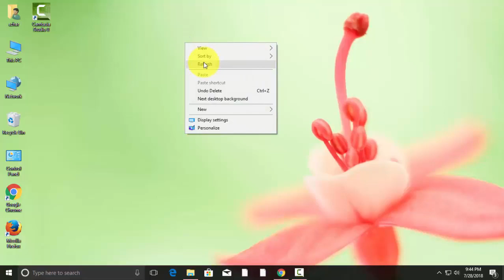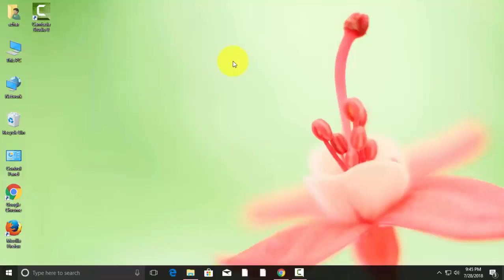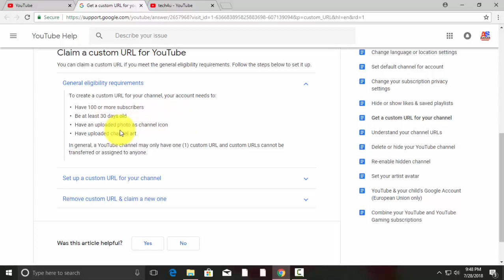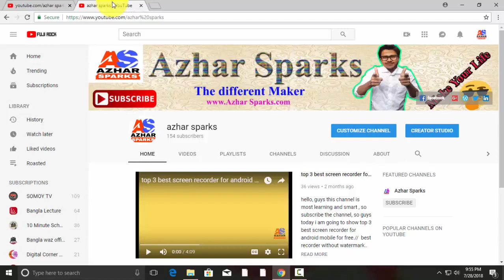Gamer_Azher vai এর You Tube এFrist videos